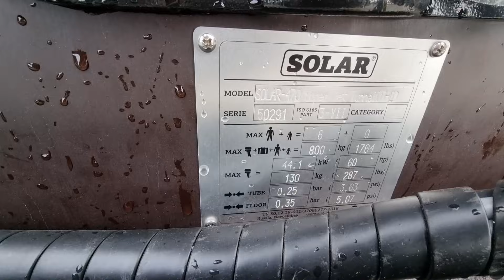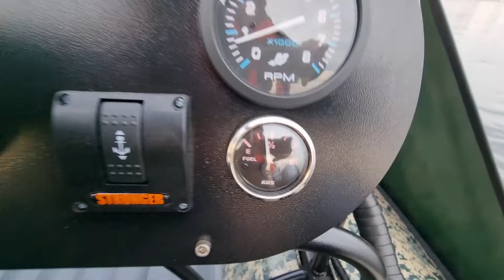ОЧЕНЬ РАЗНЫЕ! SOLAR 555 SUPER JET и RIB СОЛАР 470 SUPER JET ПНД. Водометные лодки на моторах MERCURY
Обзор и тесты разных интересных водометных лодок СОЛАР НДНД и из ПНД
SOLAR 555 SUPER JET
с MERCURY 80 Jet
RIB SOLAR  470 SUPER JET из ПНД (полиэтилен низкого давления)
c MERCURY 50 M с водометной насадкой
а так же
электроусилитель штурвала
электронное переключение бензобаков
бронирование
силовая рама
консоль
брызгоотбойник
тарга
корзины
тенты

Спасибо!

Звоните, пишите и приезжайте в гости!
Мы всегда рады общению. Покажем расскажем, кофе попьем.

Самый широкий ассортимент моторов и лодок в наличии, большой торговый зал в котором представлены все товары.